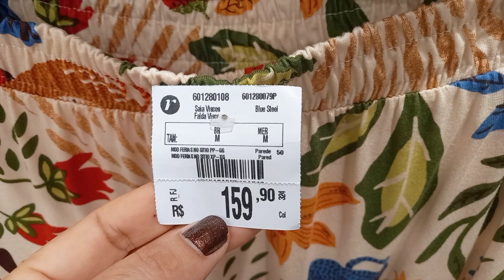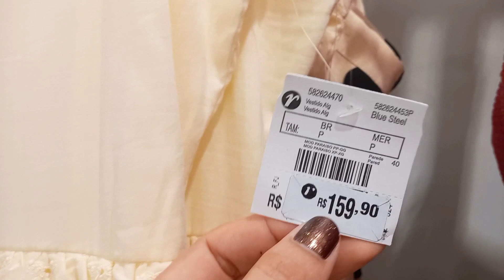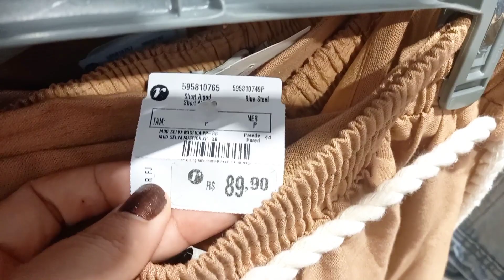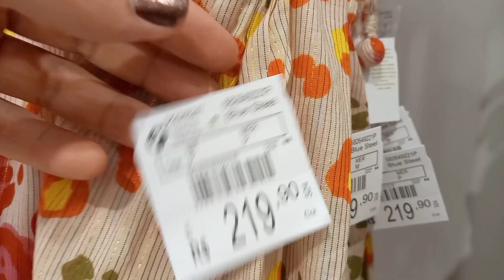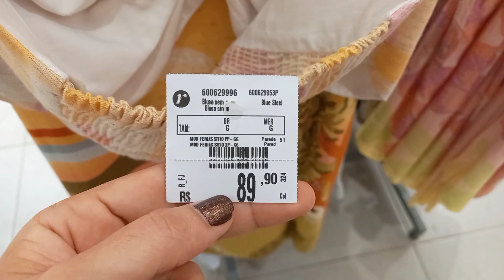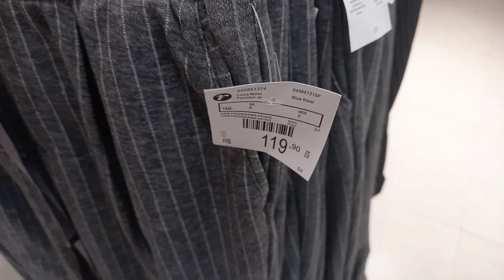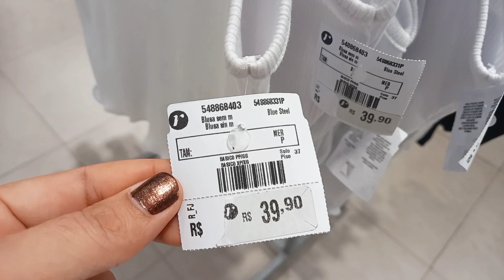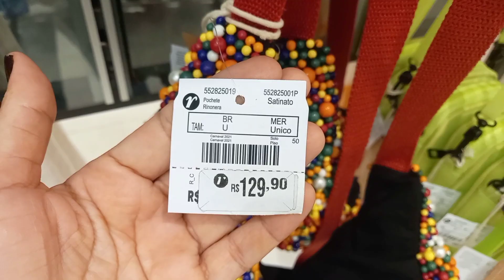TOUR NA RENNER